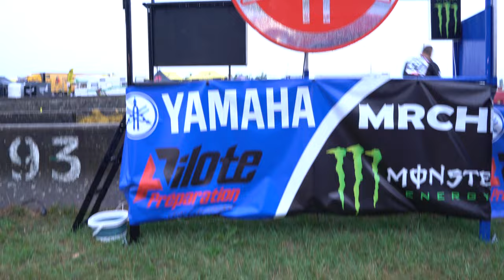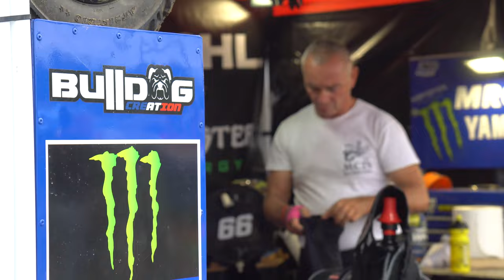MONDIAL QUAD 72h Pont-de-Vaux avec le Team MRCHL.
Bonjour et bienvenue sur la chaine !
J'ai le plaisir de vous présenter mon tout premier reportage/long métrage afin de documenter le Mondial quad PDV et plus particulièrement le Team MRCHL composé de 4 pilotes Cyril, Denis, Bastien et Alain que j'ai suivi sur 4 jours.
Un grand merci a tout le Team pour leur accueil et participations !
Si tu as apprécié ce contenu n'hésite pas a t'abonner, liker ou partager pour soutenir et faire grandir la chaine, cela me donner de la force pour continuer a faire ce genre de contenu, merci d'avance pour ta coopération !
Bon visionnage !